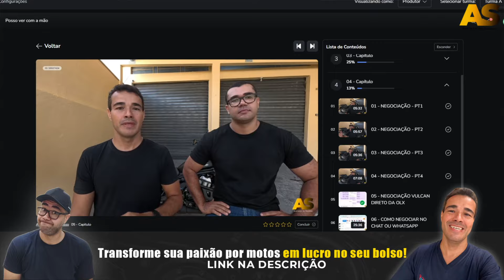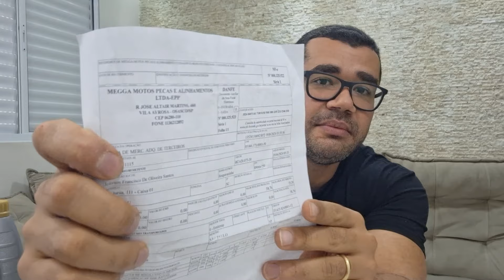MELHOR OLEO PARA USAR EM UMA HONDA TWISTER CB 250F SERIA O 10W30 OU 10W40?